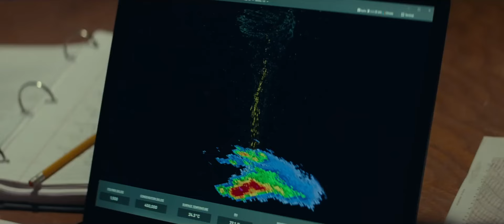Twisters Review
Nearly 30 years later Twister finally gets a sequel...sort of...

Review narrated by Christopher John from a written review by Alaisdair Leith.